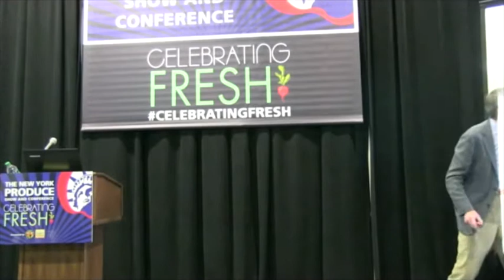NYPS 2017 Educational Micro Sessions - Ed McLaughlin, Cornell University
New York Produce Show 2017 | Educational Micro Sessions

Disruptions In The Food Retail Landscape: Implications For Fresh Produce
By Ed McLaughlin
Robert G. Tobin Professor of Marketing
Dyson School of Applied Economics and Management
Cornell University